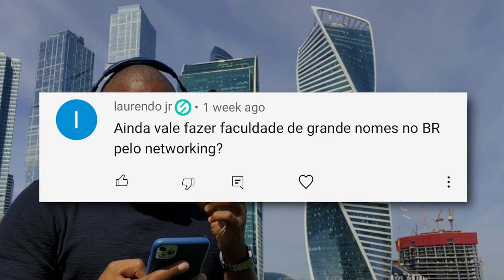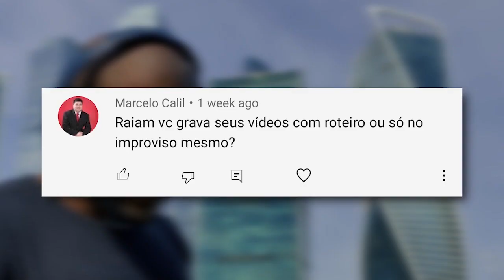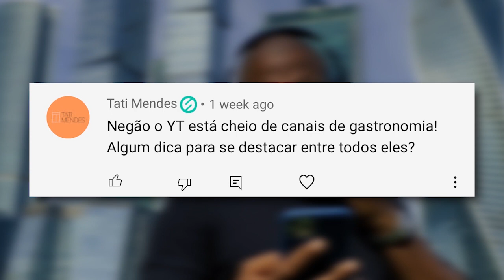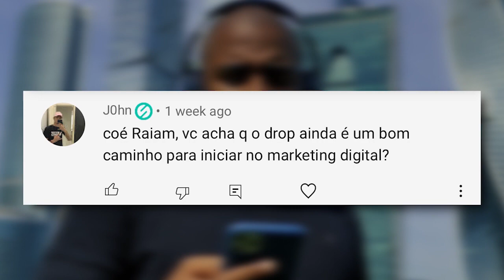Dropshipping Ainda Vale a Pena? - Pergunte ao Negão #44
Será que o dropshipping ainda é um bom caminho pra quem quer entrar no marketing digital e fazer uma grana?

Nesse Pergunte ao Negão mando a real sobre esse mercado que foi uma grande escola de empreendedorismo pra muito cara grande aí. Mas será que continua sendo?

00:00 : Habib
00:01 : Se inscreve aí seu Arr0mbad0!